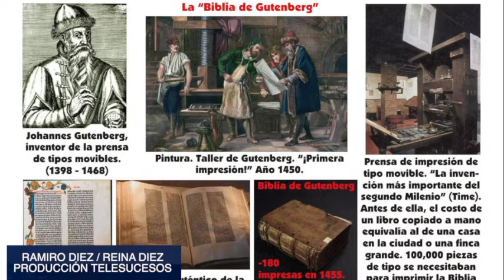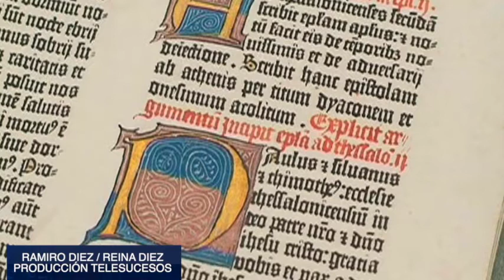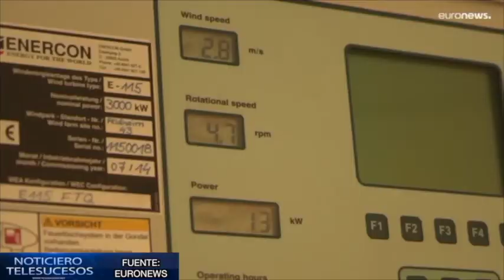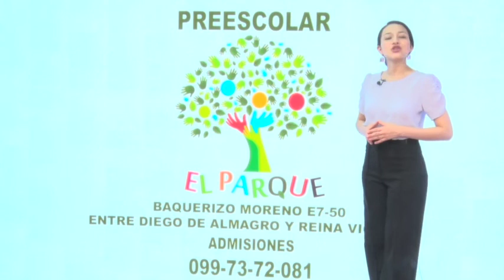NOTICIERO TELESUCESOS 30 DE SEPTIMBRE 2022